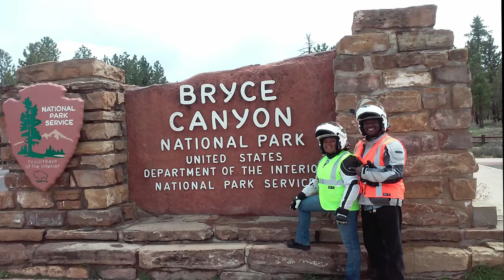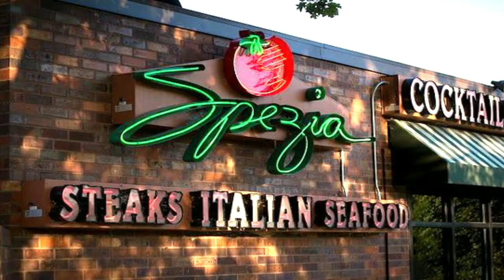Long Motorcycle Road Trips | Lessons Learned | Tips from the "Pros"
We have taken many long motorcycle road trips and have made mistakes.
Have we learned anything from our travels?
In this video we share some of our mistakes, so you can avoid making the same ones we made.

Send mail to:
4464 LONETREE WAY #307
ANTIOCH CA.94531